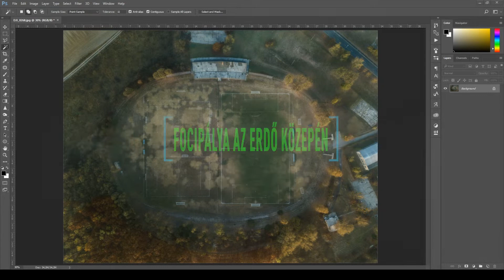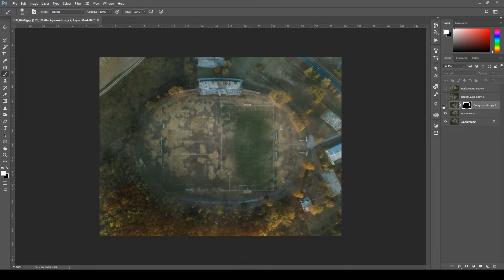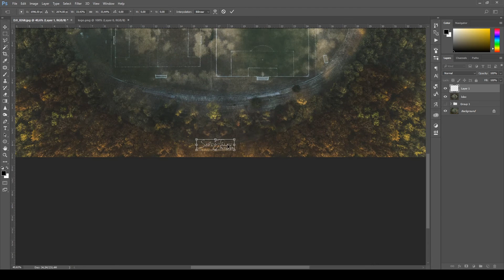Focipálya az erdő közepén - PS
Az eredeti kép DJI MAVIC PRO PLATINUM drónnal készült, RAW formátumú képként,
mikor kidolgoztam ,  hirtelen ötletem támad mi lenne a pálya mondjuk egy erdő közepén lenne.

Természetes a jobb határ érdekében magasabbról is kellett volna még 1 kép, de készítéskor még nem volt ilyen tervem.